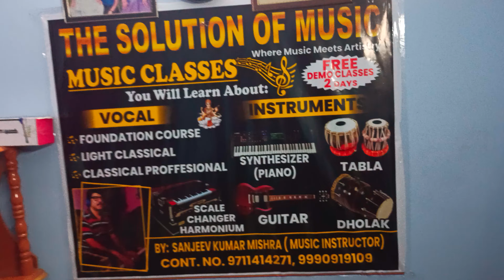THE SOLUTION OF MUSIC (Students). SNEHASHIS VOCAL & ISHAN (SYNTHESIZER)